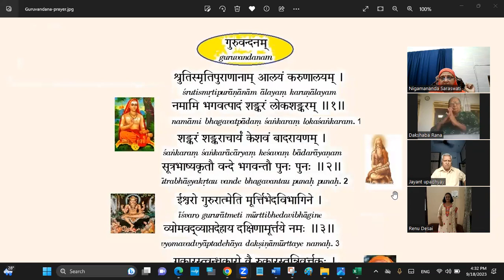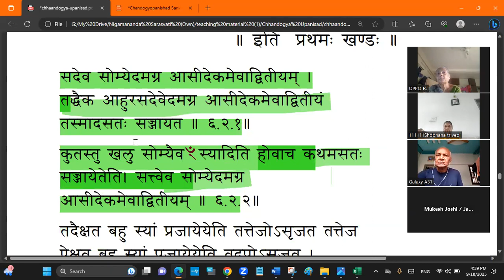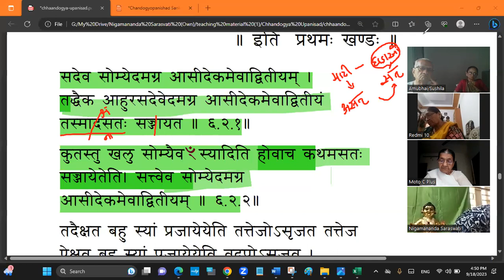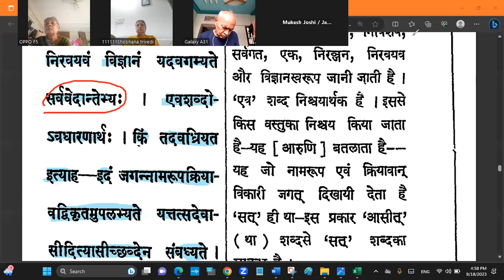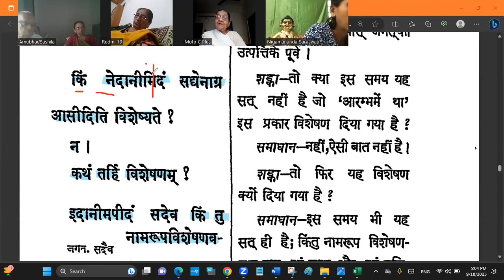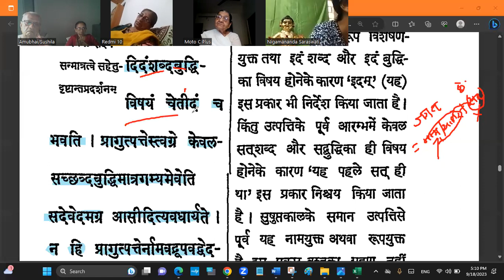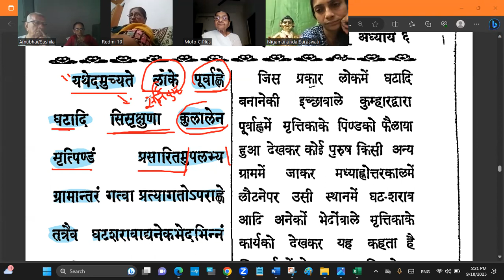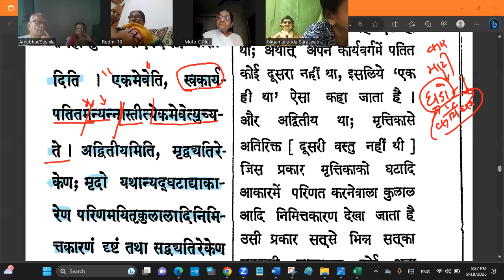છાંદોગ્ય-ઉપનિષદ્-07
છાંદોગ્ય-ઉપનિષદ્  અઘ્યાય-6,  શ્વેતકેતુ-ઉદ્દાલક
તત્ત્વમસિ  ઉપદેશ